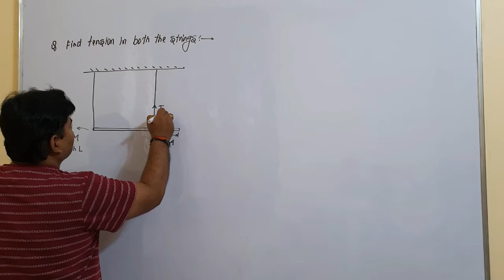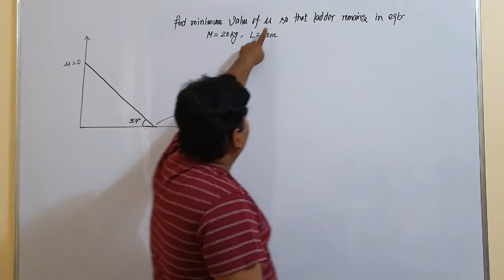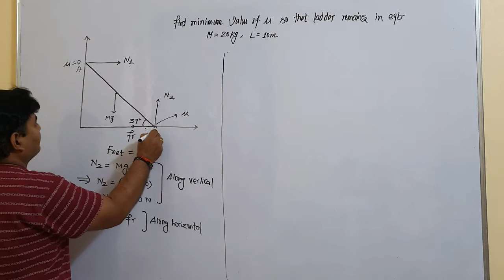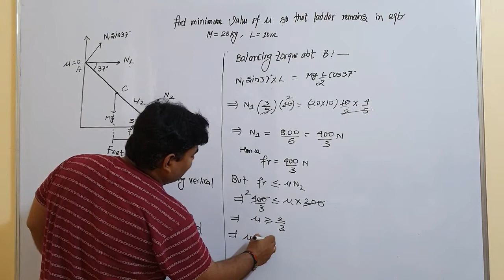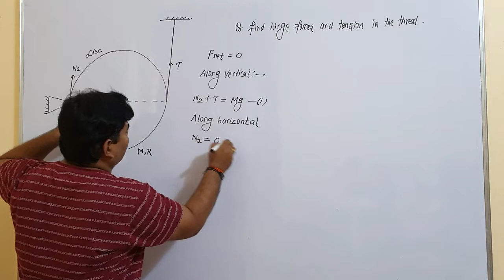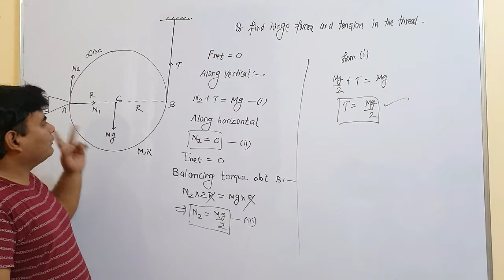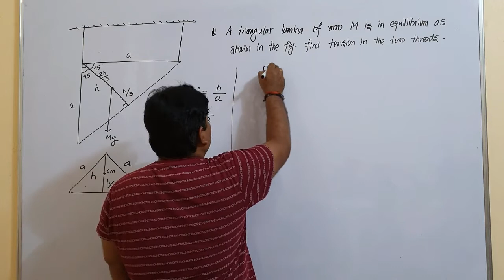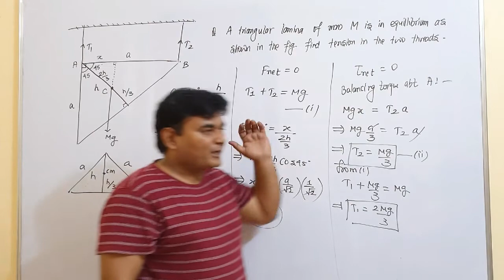EQUILIBRIUM PROBLEMS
This video deals with a number of illustrations where equilibrium concepts are discussed.